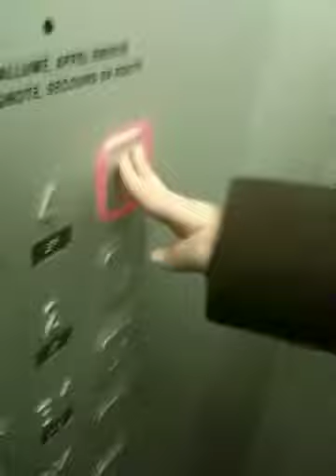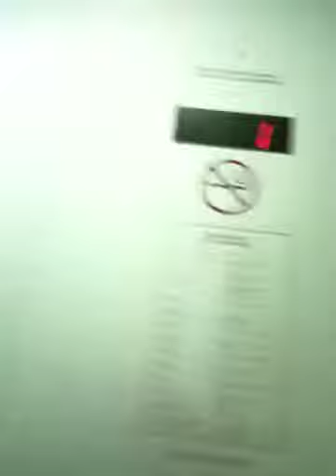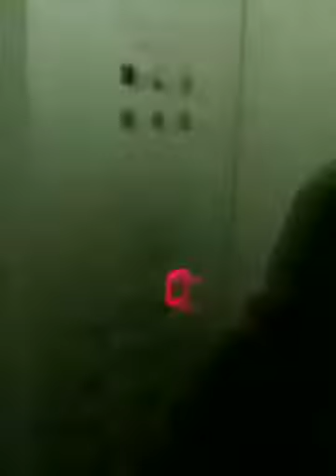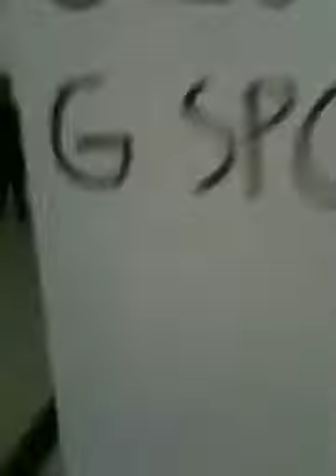iPhone vlog ROM elevator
Goin up the elevator